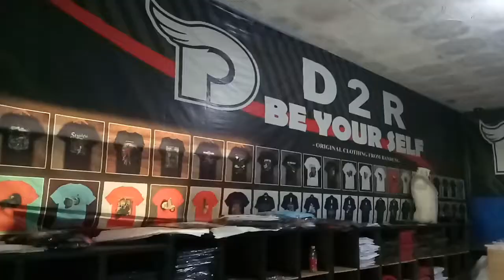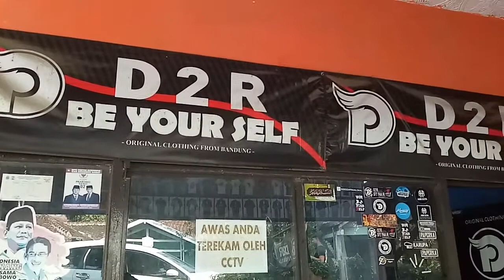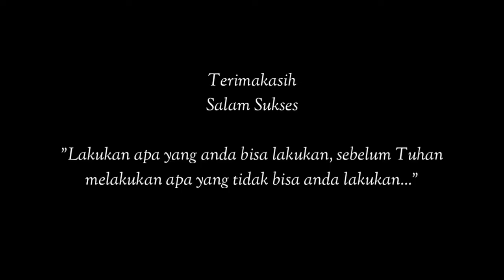BARANG BARU KAOS DISTRO 35 RIBU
Ok brow...
Buat kalian yang ingin buka usaha kaos distro, langsung aja bergabu dengan RICKY DISTRO Distributor Kaos Distro tangan pertama.

Info Lengkap
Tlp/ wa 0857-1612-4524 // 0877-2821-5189